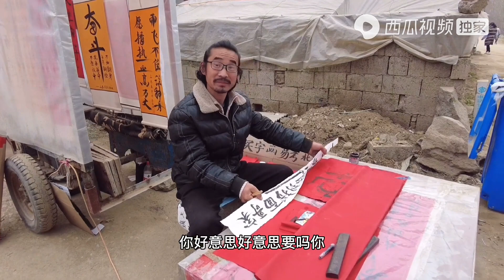80后小伙街头卖字画只能赚个温饱，面对别人的不理解他却很坦然